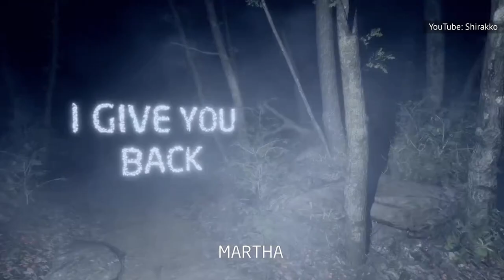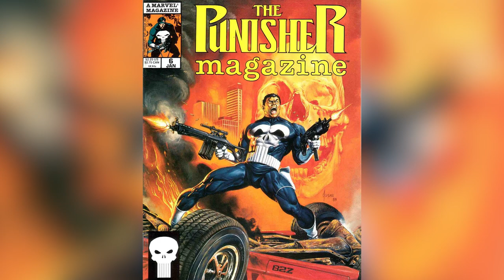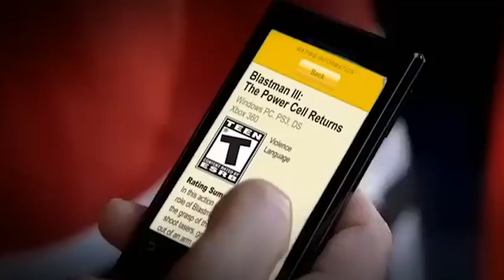Why These R-Rated Scenes Were Cut From Games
Sex, drugs, and power tool eviscerations. Video games have come a long way from stomping mushroom monsters, but a few have apparently gone too far.

The secrets of the Honeybee Inn | 0:00
Cliff notes | 1:17
A corpse too far | 2:23
Tool time | 3:18
Hot Coffee | 4:29
Fatality! | 6:02
Director's cut to pieces | 7:41
Buns and burgers | 8:43
High there | 9:49